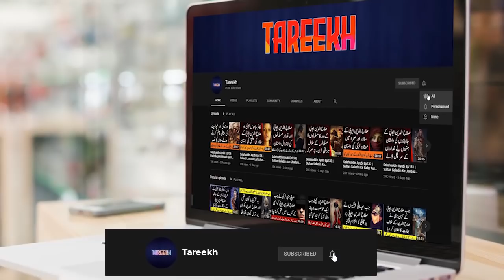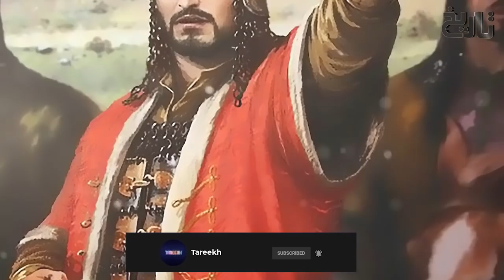Fateh Spain Ep10 | Tariq Bin Ziyad Ka Spain Par Hamla | Tareekh